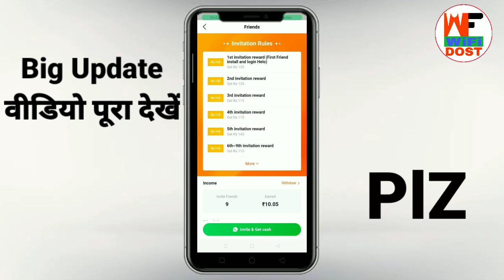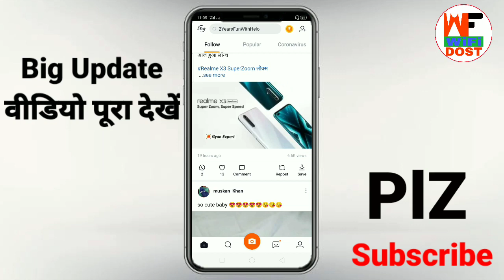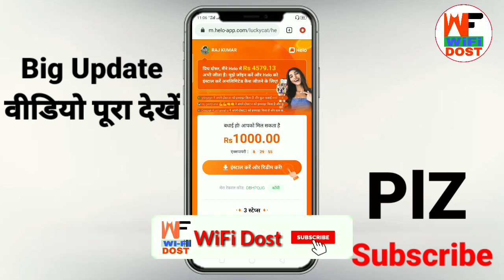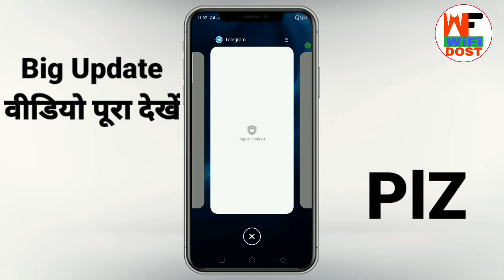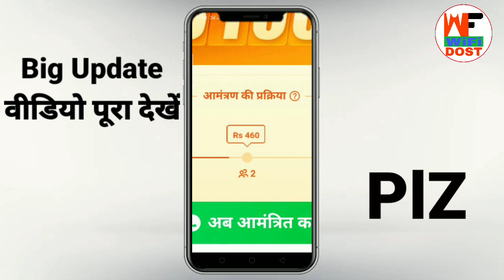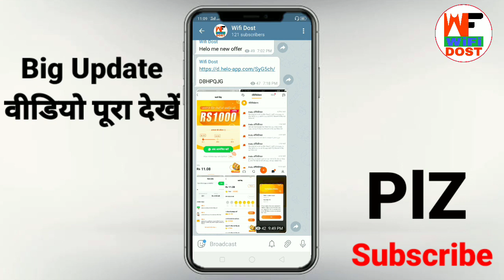hello offer | hello app new update | helo se paise kaise kamaye | helo unlimited refer trick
🔴 My Use 🔴